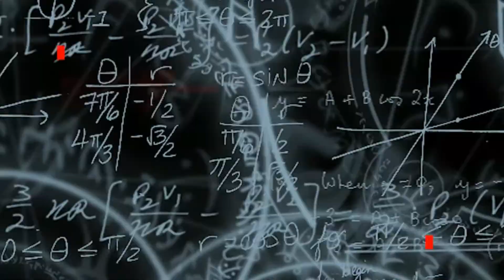不気味な物が撮れた場所 その夜の鳥 １８９夜